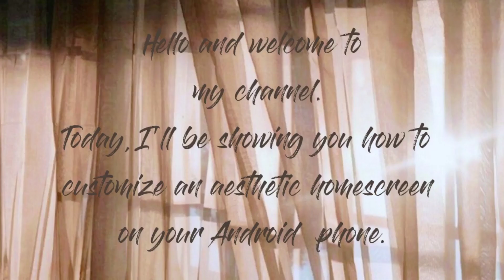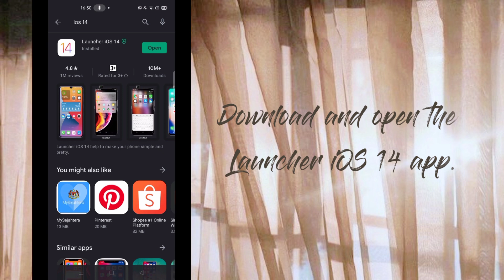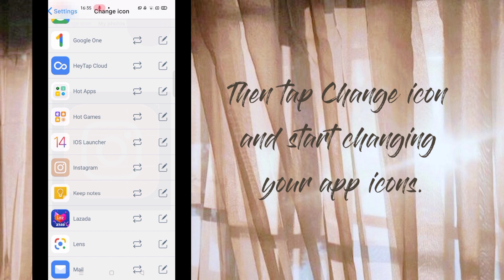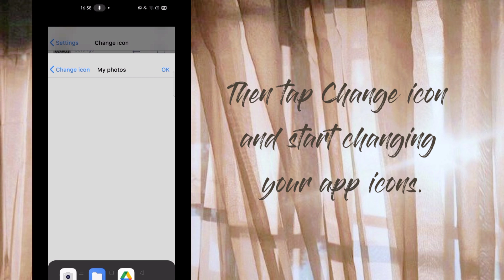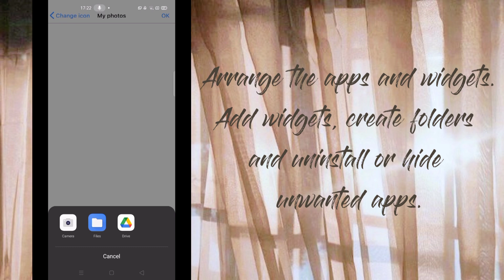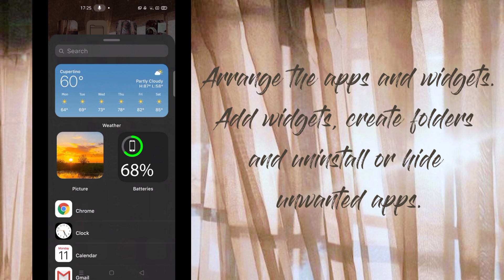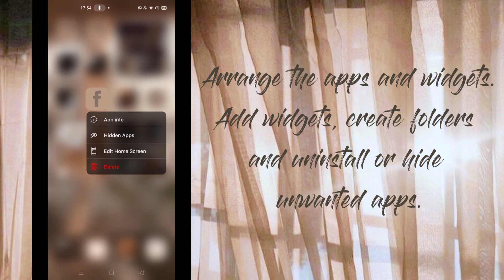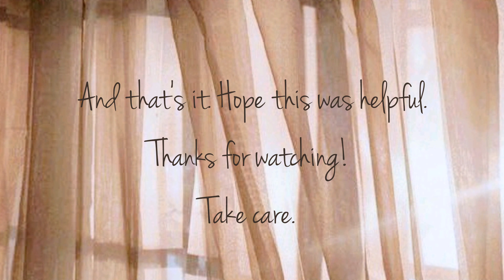Aesthetic Phone Transformation | iOS 14 On Android | Dark Academia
In this tutorial, I show you how to customize iOS 14 on android. I also show you how to customize your widgets & app icons on your android device.  I use the Launcher iOS 14 app to change the layout and home screen grid, then change the wallpaper and change app icons. I then show you how to add widgets and replace them with dark academia aesthetic images. Lastly, I show you how to organize your homescreen by organizing the app icons and widgets.